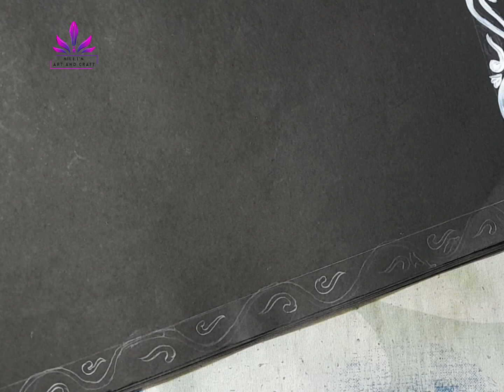Project Frontpage Design || Drawing Project Front Page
In this Video, we'll show the process of designing a captivating front page for your drawing project. From sketching the initial concept to adding intricate details and typography, you'll learn valuable drawing make your project stand out. Whether you're a beginner or an experienced artist, join us on this creative journey and elevate your drawing skills to the next level. Let's get started and bring your front page ideas to life. Happy drawing! 🎨✨